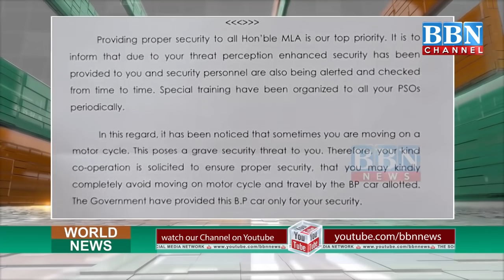Security beefed up for Telangana BJP MLA Raja Singh after police review threat perception | BBN NEWS